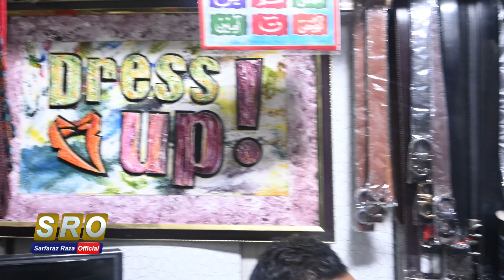Eid Shoping pakistan qiladidarsingh newsheadlines sarfraz_raza_official Eid Shoping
This Channel made for news information in all over the world. This is news preps base channel